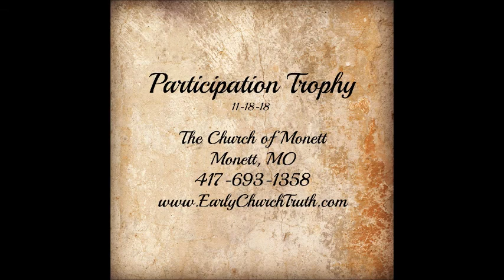Participation Trophy 11-18-18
"Modern Christianity - a participation trophy just for showing up. Gold that's worthy of the Lord is gold that has been tried and purified by fire."
"What you are doing right now is building your foundation."
"Don't wait until judgment day to be refined by fire; you'll be thrown out with the scum."
"You must have trials and struggles to properly mature."
"Knowledge is not wisdom."
"Knowledge without effort or struggle is a breeding ground for confusion and mental problems. It's poisonous."
"Every man's WORK (EFFORT!) will be tried by fire."
"People who have never really had real trials and struggles are suddenly experts just because they are famous and/or good talkers, but the expert is someone who has failed over and over again yet keeps getting back up - learning little by little and pressing on."
"The fire itself will test the quality of each man's work."
"Everybody wants to be 'saved' and prosper, but no one wants to be tried by fire."
"The only way to move forward is to fail and keep trying.If you lose here, you gain. If you lose there, you're lost."
David Keeling 11-18-18